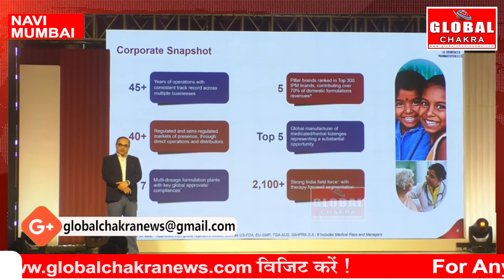क्रेडाई औऱ MCHI नवी मुंबई यूनिट ने कोरोना योद्धाओं को किया नवी मुंबई रत्न अवार्ड से सम्मानित